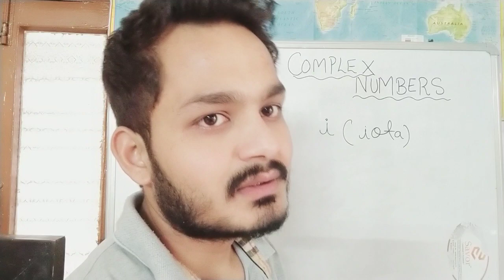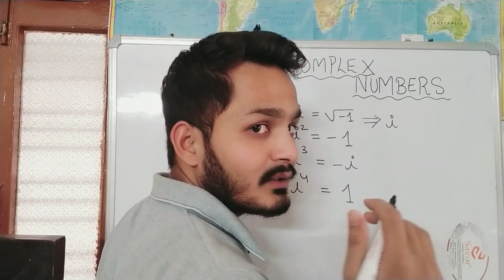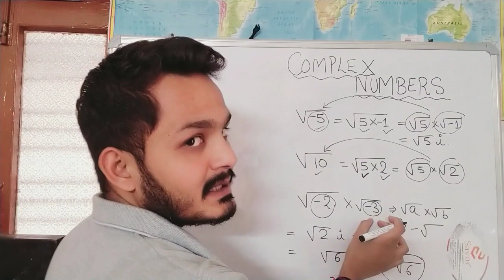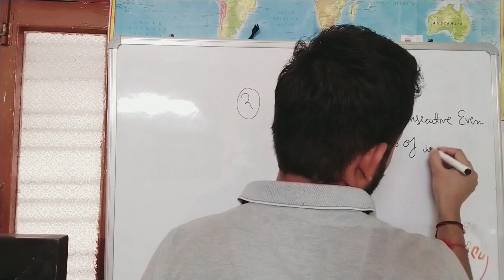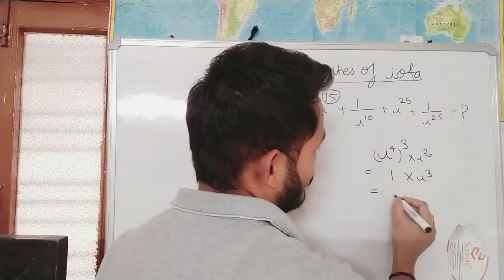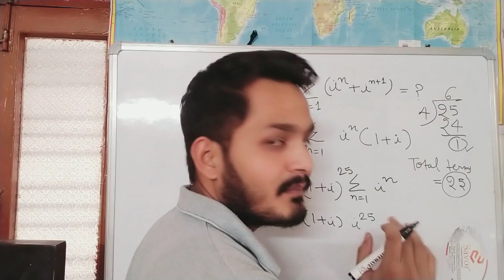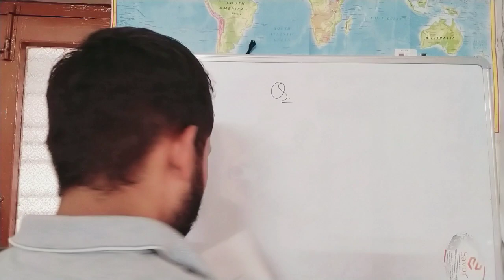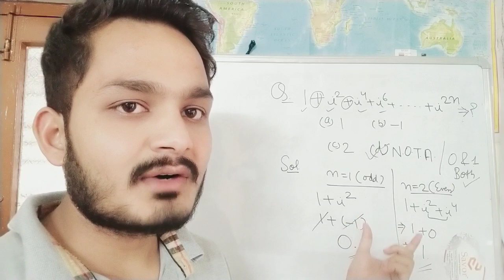Complex numbers|| Lecture 1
In this video we discuss about iota and its properties.
Also, solve some important questions related to this topic.
This video is helpful for upcoming NDA, NVS TGT/PGT, KVS TGT/ PGT, DSSSB, Uttarakhand LT/Lecturer exams.
If you have any doubt related to this topic you can ask us anytime.